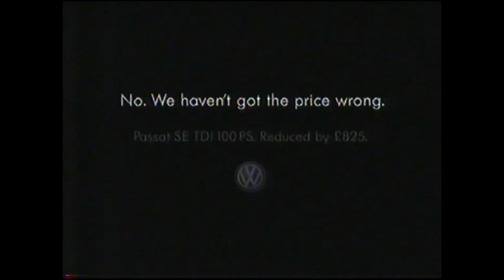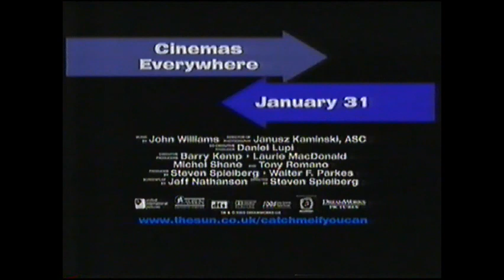ITV1 - Continuity / Adverts (02/01/03) (Part 1)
Continuity during The World Is Not Enough